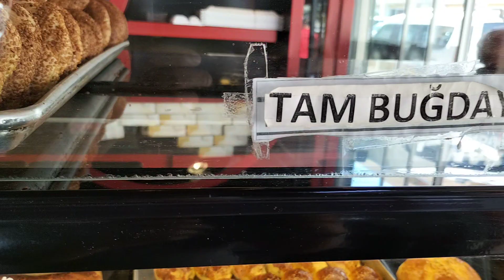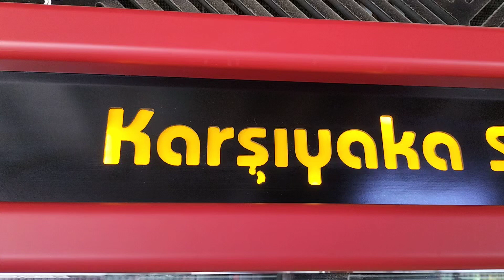turkse bakkerij turk firini lezzetlitarifler#2022# turkse bakkerij turk firini lezzetlitarifler